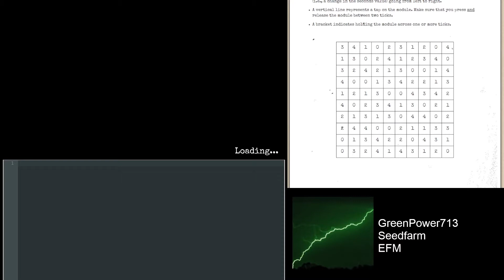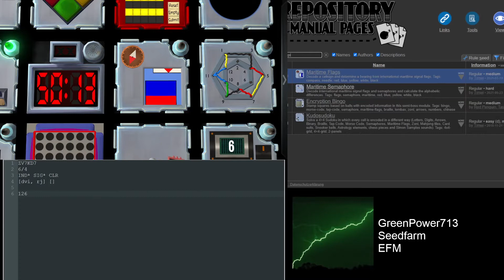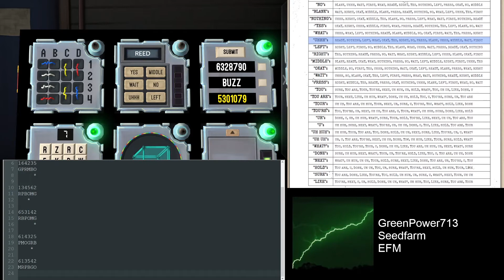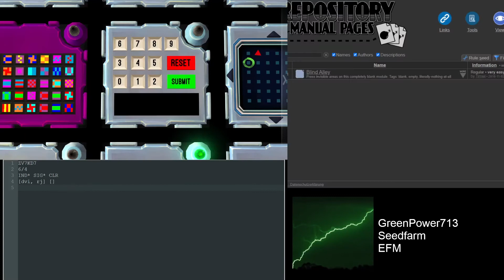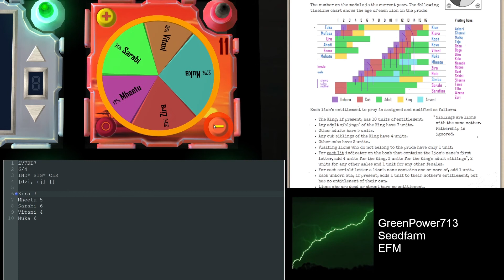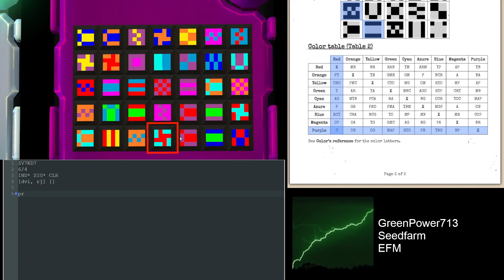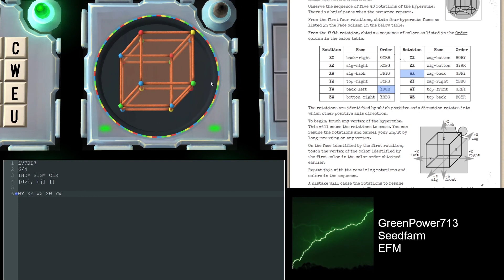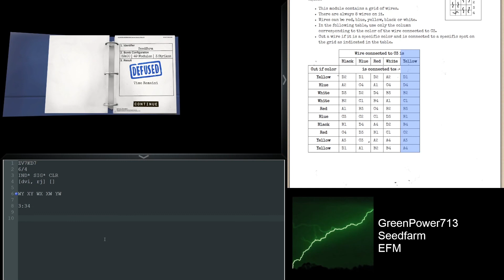Seedfarm - EFM - Keep Talking and Nobody Explodes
First try of the day; third try overall.